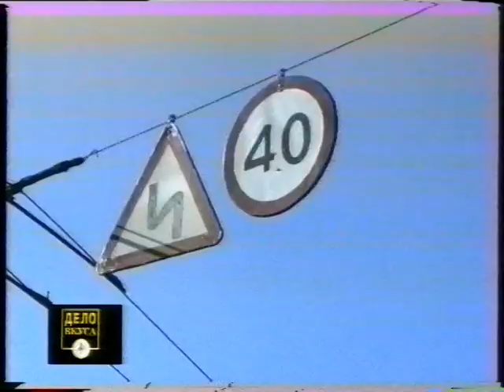Мы меняем Харьков, 1999 год.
Сюжет из программы "Дело вкуса", производство студии Вадима Беспалова "Дело вкуса" для ТРК "Simon", "7 канал", "Фаворит", Харьков, 1999 год.
Камера - Юрий Лысак, монтаж - Вадим Беспалов, интервью - Дмитрий Белоконь.
Архив Вадима Беспалова.